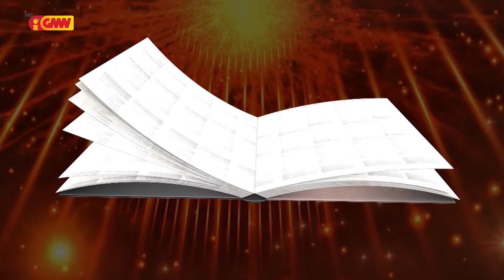HABURAS VIDA ESPIRITUAL EPS 155